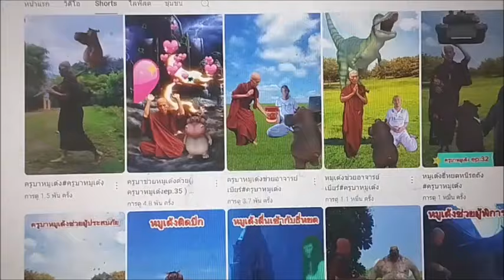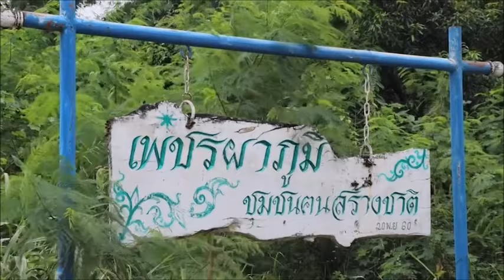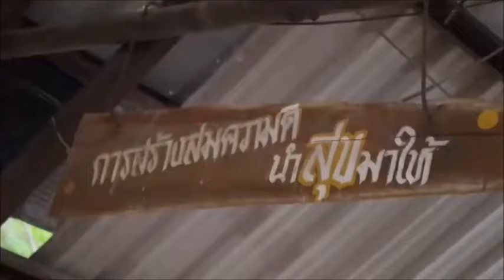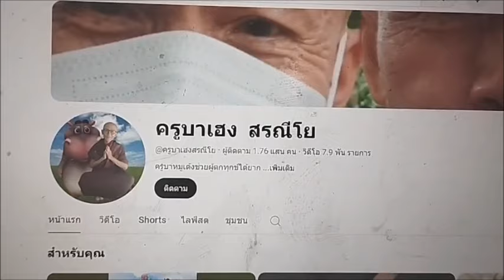"หมูเด้ง" ดังทุกวงการ ครูบาดาวโซเชียลฯ ดึงสอนธรรมะ เด็กตามตรึม : เรื่องเด่นทั่วไทย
เปิดแนวคิด“ครูบาหมูเด้ง”..ครูบาดังดาวติ๊กต๊อก ยก “หมูเด้ง”สอนธรรม คนตามเพียบ
หลายคนต้องเคยได้เห็นได้ดูคลิป“ครูบาหมูเด้ง” ของครูบาเฮง พระครูบานักเทศน์สายคอนเทนต์ ผู้โด่งดังกันไปบ้างแล้ว หลังปล่อยคลิป “ครูบาๆช่วยหมูเด้งด้วย” ที่คิดคอนเทนท์เอง ถ่ายเอง ตัดต่อเอง ลงติ๊กต๊อกไปกว่า 20 คลิป เรียกเสียงฮาจากชาวเน็ตอย่างกว้างขวาง รวมทั้งมีคนสนใจพากันกดติดตาม และอยากรู้ครูบาหมูเด้ง คือใครอยู่ที่ไหน

ครูบาเฮง หรือครูบาหมูเด้ง ซึ่งขณะนี้จำพรรษาอยู่ที่สถานปฏิบัติธรรมแก่นตะวัน บ้านคลองห้วยทราย ต.หนองบัวใต้ อ.เมืองตาก บอกว่าการที่ดึงหมูเด้ง เข้ามามีส่วนร่วมในการทำคลิปเผยแผ่ธรรมะนั้น เพราะว่าพุทธองค์ทรงตรัสไว้ว่า..มนุษย์และสัตว์นั้นเป็นเพื่อนกัน อยู่ร่วมกัน..หมูเด้งเป็นสัตว์ที่ทุกคนสนใจจึงได้นำหมูเด้งมาช่วยครูบาในการเผยแผ่ธรรมะและช่วยผู้ที่ตกทุกข์ได้ยาก

“ซึ่งถือว่าได้ผล และจริงๆต้องขอบคุณหมูเด้งที่ทำให้มีคนได้รู้จักและสนใจธรรมะ โดยเฉพาะเด็กๆ ที่ได้ดูก็จะมีภาพจำและมีคำติดปากว่า..ครูบาช่วยหมูเด้งด้วย”